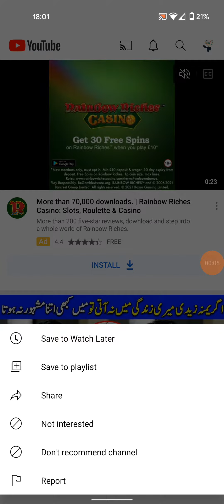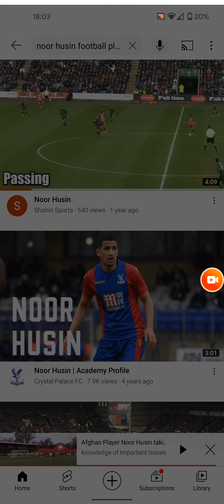Afghan Football Player Noor Husin playing in English League